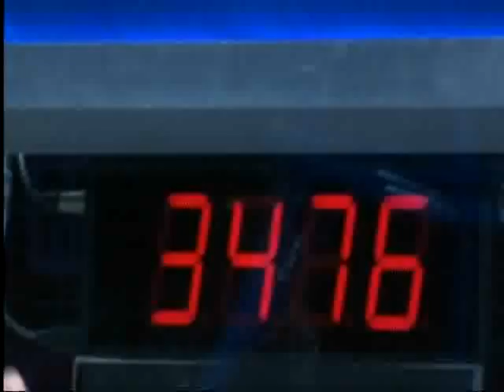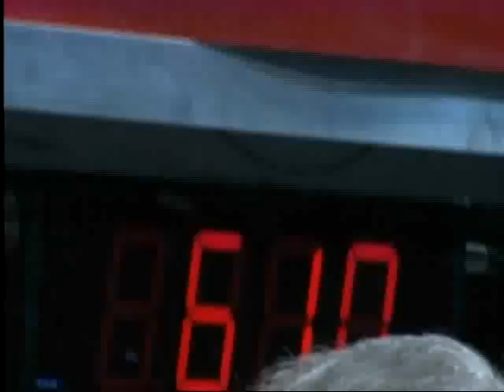2013 FIRST Robotics World Championships Einstein Semi Finals 2-2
2013 FRC World Championships Einstein Semi Finals Match 2-2

3476 | 303 | 1640 (Newton Division) [200]
610 | 1241 | 1477(Galileo Division) [225]